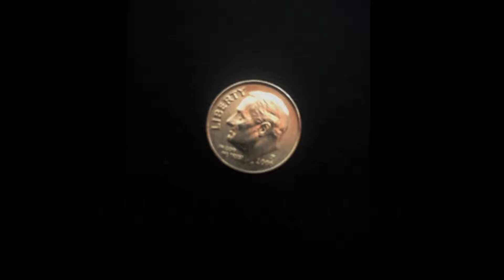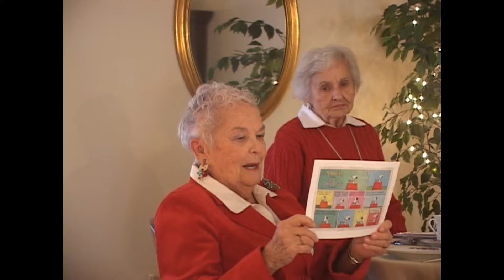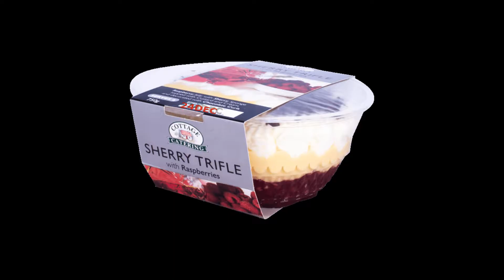Christmas Robbery 3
A local robbery has an affect on a ladies Christmas party